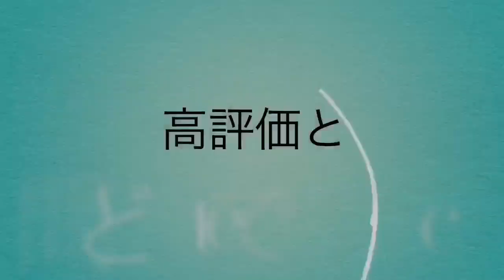《クラクラ実況》TH10 星3取れる人、取れない人 ハイルメアリー×Den×きおきお ハイブリッド攻め！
好きなユニットはネクロマンサーとドラゴンですかね〜